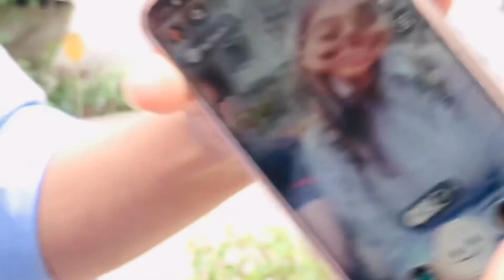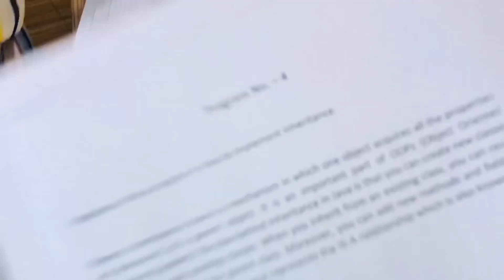Ladki nay di dhamki😡|prank on girls|ABES ghaziabad vlog